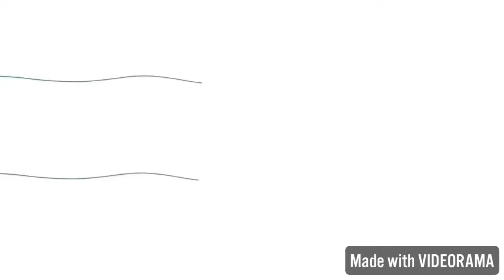CHRISTMAS EVE | MOTIVATIONMAS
Merry Christmas Eve my lovelies!

e m a i l: (business and collaboration only)

s o c i a l s:
houseparty: justjanelleyt

m u s i c:
i own none of the music used today

y o u t u b e  s t u f f:
sub count:
sub goal:
upload schedule: every saturday or sunday

l o v e y o u a l l x o x o
~janelle